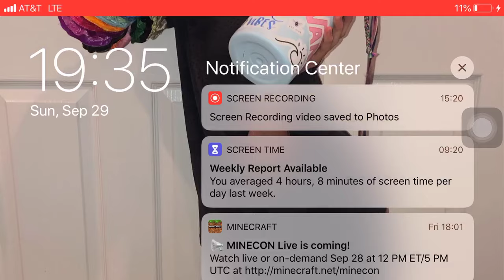Playing Minecraft Ep2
Playing w/ Aim polar